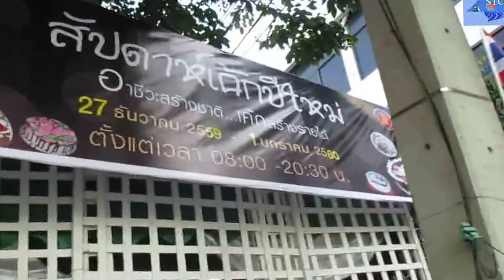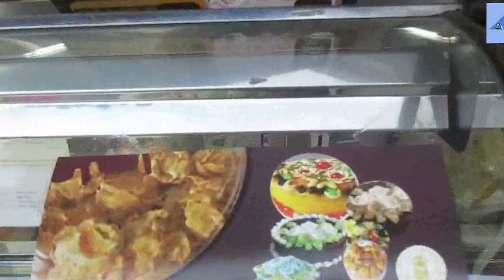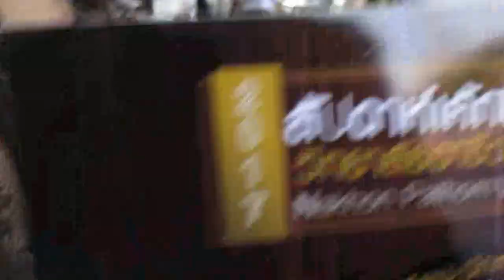เค้กอาชีวะนครปฐม อร่อยมากๆ 1 ปี 1ครั้งขายข้างทาง ; Delicious ; Cake ; Thailand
เค้กอาชีวะนครปฐม อร่อยมากๆ 1 ปี 1ครั้งขายข้างทาง ; Delicious ; Cake ; Thailand ; ใครผ่านมาในเมืองนครปฐมช่วงปลายปีต้นปี หน้าวิทยาลัยอาชีวศึกษานครปฐม จะมีการนำเค้กอร่อยๆ มาขายข้างทางเปิดหน้าร้านให้ประชาชนทั่วไปได้ซื้อไปกินหรือจะไปเป็นของขวัญให้ใครๆ ก็ได้ตามใจ ผมต้องบอกว่า ผมเป็นลูกค้าประจำทุกปีครับ และอร่อยมาก หอมกลิ่นนมเนย แป้งนุ่มนวล อย่าพลาดครับ ปีละครั้งตรงข้างทางนี้ มาถึงไม่มีที่จอดรถก็เข้าไปจอดในวิทยาลัยได้ครับ ถ้าช่วงรถน้อยๆ ก็จอดข้างทางไม่นานก็คงไม่เป็นไรครับ แนะนำให้ไปซื้อกินครับ อร่อยจริงๆ ครับ